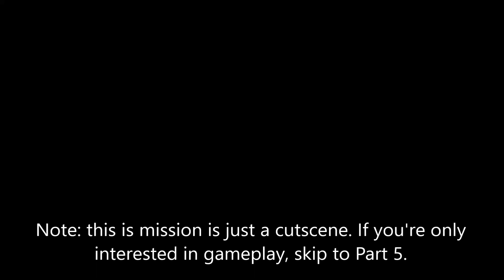Halo: Custom Edition - Operation Purgepoint (Operation Purgepoint - Part 4)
This is Operation Purgepoint, one of the largest custom campaigns out there. It features 14 entire missions, custom voice acting and assets, and a lot more! This passion project was created by rcghalohell/DarkBlade Industries.

Lore break! As the video says, this is just a cutscene. If you're looking for gameplay only, skip to part five.